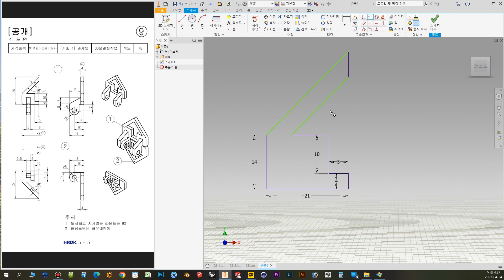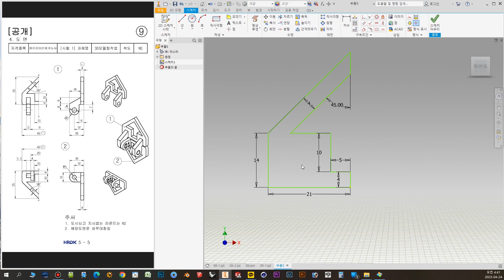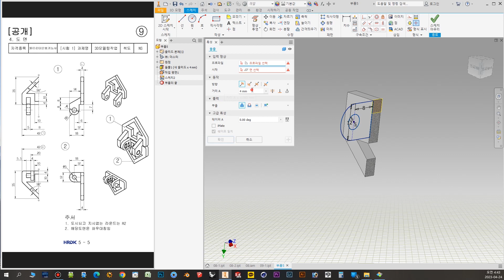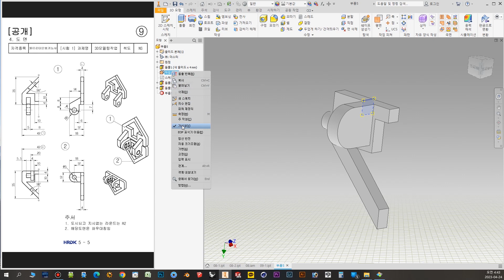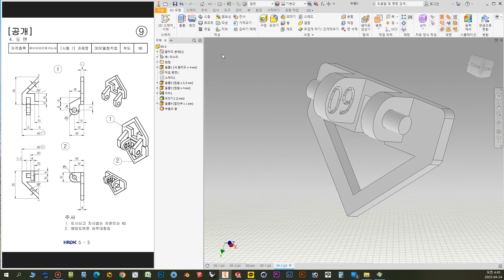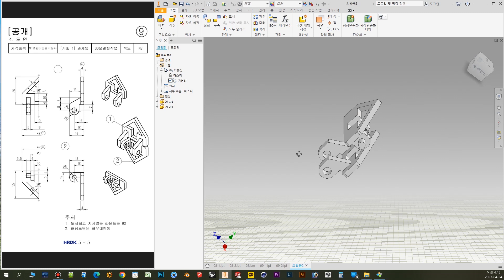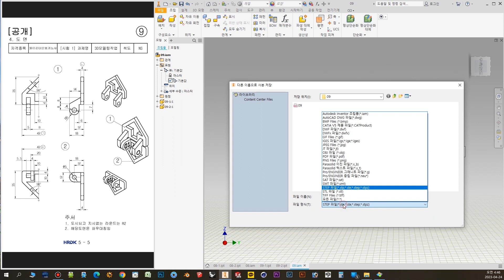3D프린터운용기능사 공개도면09 (인벤터2020 이상)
23년4월19일 합격메시지받고
기록용으로 그냥 만들어본 영상입니다.
도움이 되셨다면 진심 저도 감사합니다~